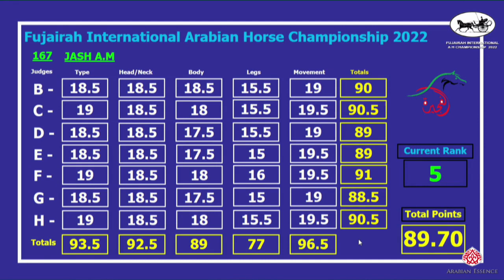N.169 HASHEEM AL BUSTAN - Fujairah AH Championship 2022 - Yearling Colts (Class 5A)